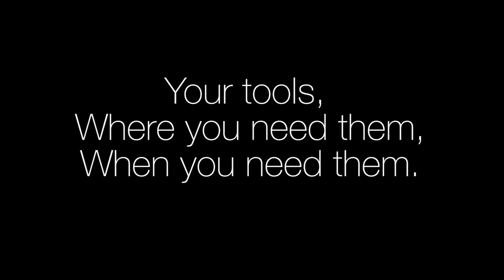CineMilled Gimbal Dock - Integrated removable Tool holder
CineMilled Gimbal Dock - Includes a Integrated/removable Tool holder
Come see it at NAB 2017!

Have your tools where you need them! Right on your dock! Stop searching for the tool when the pressure is on! Have your tools at the ready and work fast.

Works with any handlebar, DJI Ring, Movi Ring(old and new) or CineMilled PRO Ring. Securely lock into place with ease and more excited features soon to be revealed!!

Full video, full release specs and functionality coming very soon!!!